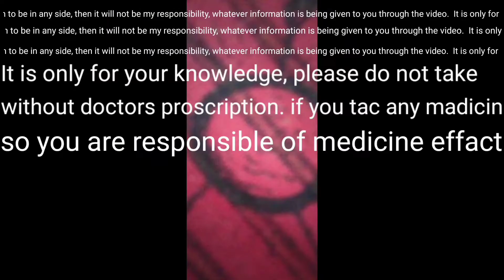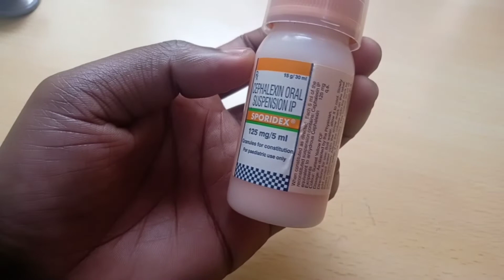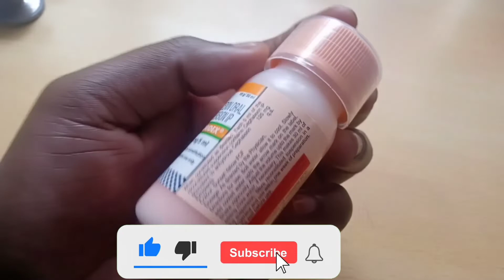खासी जुकाम , फोड़े , फुंसी, sporidex syrup use in Hindi .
khasi jukam ki best medicine. dosto is vedeo me Maine apko bataya hai ki sporidex syrup ka Kya use hai. sporidex syrup ka dose Kya hai.sporidex syrup kaha kaha use Kar sakte hai.jakham sukhane me, fhode funsi me,Dane me , pimples me ham iska use Kar sakte hai.

RAMVAN MEDICINE